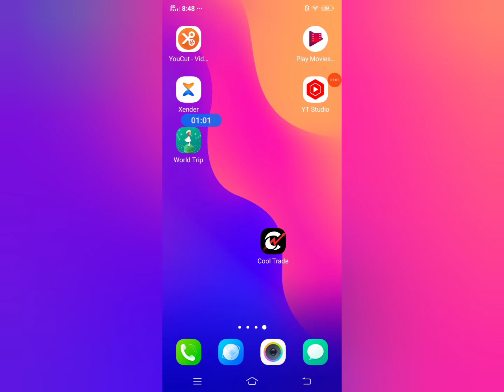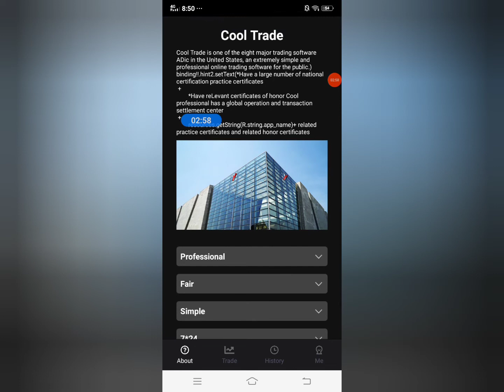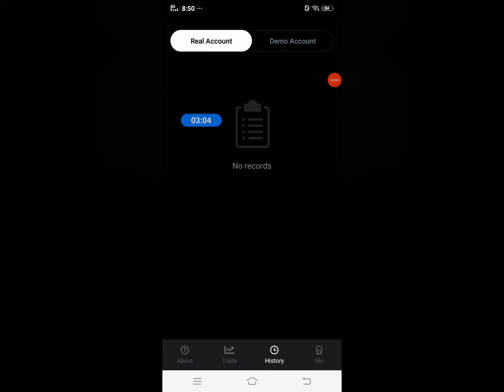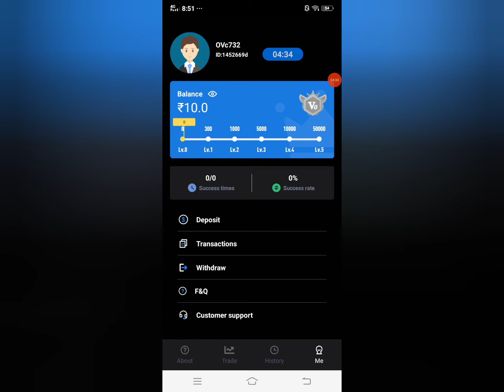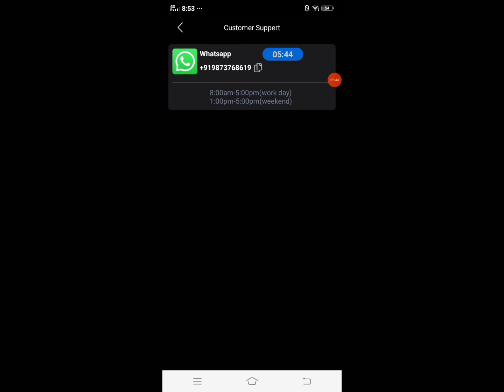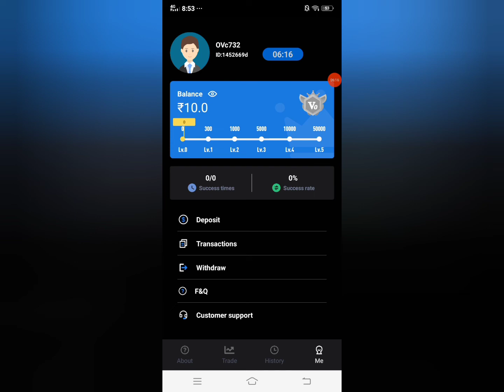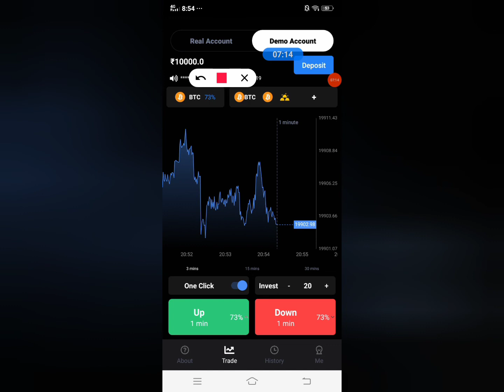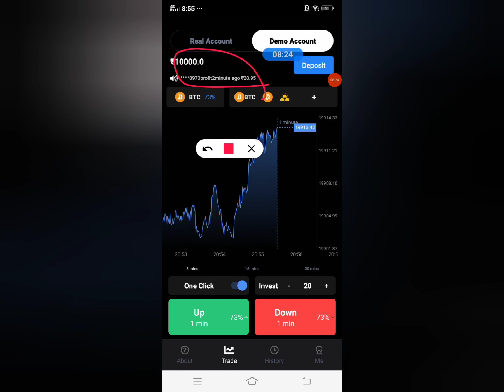💸🤑Cool Trade app se pese kese kamye. Cool Trade real ya fake . Cool Trade app full review in hindi.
Cool Trade app binary trading platform pr based application hai.
Aaj is video me hamne Cool Trade app ke baare me full review kiya hai and complete information di hai .

Cool Trade app real ya fake
Cool Trade app use karna hai ya nhi
Cool Trade app se withdrawal kese kare
Cool Trade app me deposit kese kare
Cool Trade app se pese kese nikale